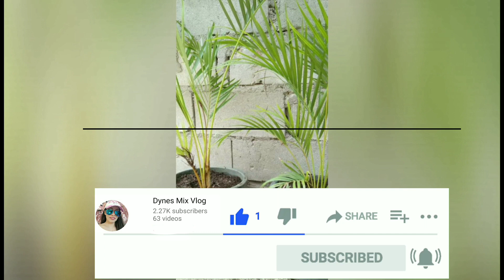Flowering Plants in the backyard